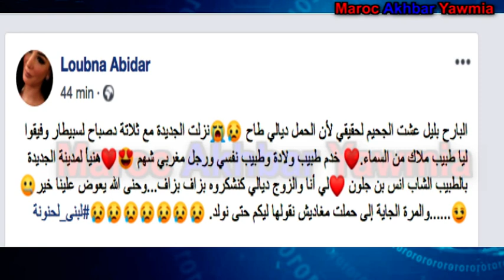لبنى أبيضار طاح ليها بنادم وها شنو وقع ليها